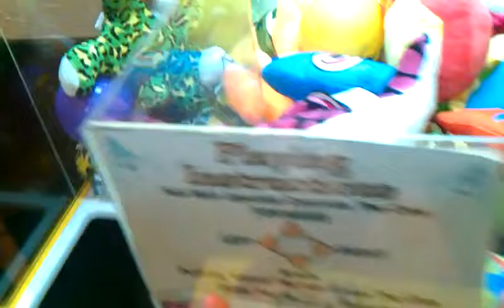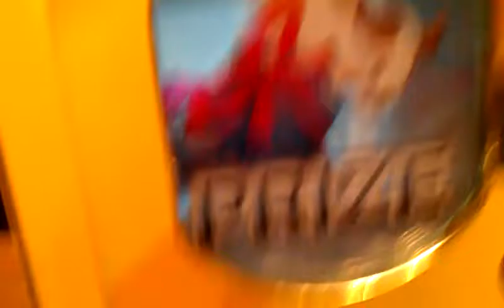JOURNEY TO THE ALTAMONT CLAW MACHINE EPISODE 36 FINAL CLAW VIDEO OF 2018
TTHIS EVENING IN MY 36TH EPISODE OF JOURNEY TO THE ALTAMONT  CLAW MACHINE I RETURN TO JOES PIZZA  IN ALTAMONT ILLINOIS HERE I TAKE ON A GLITCHY TOY CHEST I ALMOST HAD A 4IN1 ONE AGAIN